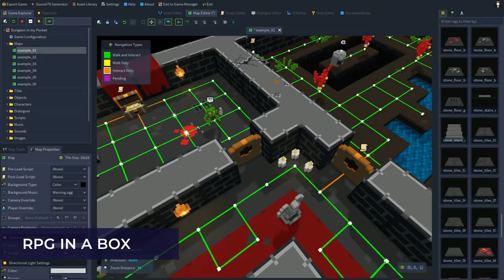Game Engines : Godot Engine - Free and open source 2D and 3D game engine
Godot is a 2D and 3D, cross-platform, free and open-source game engine released under the MIT license. It was initially developed for several companies in Latin America prior to its public release. The development environment runs on multiple operating systems including Linux, macOS, and Windows. Godot can create games targeting the PC, mobile and web platforms.

Godot is a free and open source game engine which provides a huge set of common tools, so you can just focus on making your game without reinventing the wheel.It is both libre and free of charge, and distributed under the terms of the very permissive MIT license. No strings attached, no royalties, nothing. Your game is yours, down to the last line of engine code.

The games shown in the video are, in order of appearance:
- RivenTails: Defense, by Kivano
- Meteorite, by Bauxite
- UberFall, by Broken Cat
- Third-person Shooter Demo, by Fernando Calabró
- Precipice, by Little Red Dog Games
- ΔV: Rings of Saturn, by Kodera Software
- Resolutiion, by Monolith of Minds
- Greyhounds, by Gamblify
- Viconia, by Michal Smolka
- ProtoCorgi, by Kemono Games
- RPG in a Box, by Justin Arnold
- Spindle, by Let's GameDev
- City Game Studio, by Binogure Studio
- Intrepid, by Miskatonic Studio
- Primal Light, by Shane Sicienski and Jeff Nixon
- Cabemo, by Grégory Cauchois and Blaise Beaupuy-Mouret
- Gravity Ace, by John Watson
- Gumgem, by Samuele Zolfanelli
- The Garden Path, by carrotcake.studio
- Kingdoms of the Dump, by Roach Games
- Wonderdraft, by Megasploot